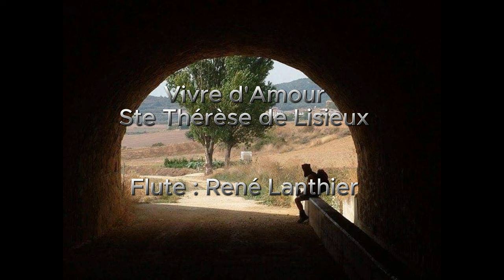Vivre d' Amour / Ste Thérèse / Chorale et Flute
Poème de Sainte Thérèse de Lisieux.
Vivre D'Amour
1- Au soir d'Amour, parlant sans parabole,
Jésus disait : « Si quelqu'un veut M'aimer,
Toute sa vie qu'il garde Ma Parole ;
Mon Père et moi viendrons le visiter.
Et de son cœur faisant Notre demeure
Venant à lui, Nous l'aimerons toujours !
Rempli de paix, Nous voulons qu'il demeure
En Notre Amour ! »
2- Vivre d'Amour, c'est Te garder Toi-même
- Verbe incréé, Parole de mon Dieu -
Ah ! Tu le sais, Divin Jésus, je T'aime,
L'Esprit d'Amour m'embrase de Son feu.
C'est en T'aimant que j'attire le Père ;
Mon faible cœur le garde sans retour.
Ô Trinité ! Vous êtes Prisonnière
De mon Amour !
3- Vivre d'Amour, c'est vivre de Ta Vie,
Roi glorieux, Délice des élus.
Tu vis pour moi, caché dans une hostie ;
Je veux pour Toi me cacher, ô Jésus !
À des Amants, il faut la solitude :
Un cœur à Cœur qui dure nuit et jour.
Ton seul regard fait ma Béatitude,
Je vis d'Amour !
4- Vivre d'Amour, ce n'est pas sur la terre
Fixer sa tente au sommet du Thabor.
Avec Jésus, c'est gravir le Calvaire,
C'est regarder la Croix comme un trésor !
Au Ciel je dois vivre de jouissance,
Alors l'épreuve aura fui pour toujours.
Mais exilée je veux dans la souffrance
Vivre d'Amour.
5- Vivre d'Amour, c'est donner sans mesure
Sans réclamer de salaire ici-bas.
Ah ! Sans compter je donne étant bien sûre
Que lorsqu'on aime, on ne calcule pas !
Au Cœur Divin, débordant de tendresse
J'ai tout donné... légèrement je cours.
Je n'ai plus rien que ma seule richesse :
Vivre d'Amour.
6- Vivre d'Amour, c'est bannir toute crainte,
Tout souvenir des fautes du passé.
De mes péchés je ne vois nulle empreinte :
En un instant l'amour a tout brûlé...
Flamme divine, ô très douce Fournaise !
En Ton foyer, je fixe mon séjour.
C'est en Tes feux que je chante à mon aise :
« Je vis d'Amour ! »
7- Vivre d'Amour, c'est garder en soi-même
Un grand Trésor en un vase mortel.
Mon Bien-aimé, ma faiblesse est extrême :
Ah, je suis loin d'être un ange du Ciel !
Mais si je tombe à chaque heure qui passe,
Me relevant, Tu viens à mon secours,
À chaque instant Tu me donnes Ta grâce :
Je vis d'Amour !
8- Vivre d'Amour, c'est naviguer sans cesse,
Semant la paix, la joie dans tous les cœurs.
Pilote Aimé, la Charité me presse,
Car je Te vois dans les Âmes mes Sœurs.
La Charité voilà ma seule étoile,
À sa clarté je vogue sans détour.
J'ai ma devise écrite sur ma voile :
« Vivre d'Amour ! »
9- Vivre d'Amour, lorsque Jésus sommeille,
C'est le repos sur les flots orageux.
Oh ! Ne crains pas, Seigneur, que je T'éveille :
J'attends en paix le rivage des Cieux.
La Foi bientôt déchirera son voile ;
Mon Espérance est de Te voir un jour.
La Charité enfle et pousse ma voile.
Je vis d'Amour !
10- Vivre d'Amour, c'est, ô mon Divin Maître,
Te supplier de répandre Tes Feux
En l'âme sainte et sacrée de Ton Prêtre :
Qu'il soit plus pur qu'un séraphin des cieux !
Ah ! Glorifie ton Église Immortelle ;
À mes soupirs, Jésus ne sois pas sourd ;
Moi son enfant, je m'immole pour elle :
Je vis d'Amour !
11- Vivre d'Amour, c'est essuyer ta Face ;
C'est obtenir des pécheurs le pardon.
Ô Dieu d'Amour ! Qu’ils rentrent dans Ta Grâce !
Et qu'à jamais ils bénissent Ton Nom.
Jusqu'à mon cœur retentit le blasphème ;
Pour l'effacer, je veux chanter toujours :
« Ton Nom Sacré, je l'adore et je l'Aime :
Je vis d'Amour ! »
12- Vivre d'Amour, c'est imiter Marie,
Baignant de pleurs, de parfums précieux,
Tes pieds divins qu'elle baise ravie,
Les essuyant avec ses longs cheveux.
Puis se levant, elle brise le vase ;
Ton Doux Visage elle l'embaume à son tour.
Moi, le parfum dont j'embaume Ta Face,
C'est mon Amour !
13- « Vivre d'Amour, quelle étrange folie »,
Me dit le monde, « Ah ! Cessez de chanter !!!
Ne perdez pas vos parfums, votre vie,
Utilement sachez les employer ! »
T'aimer, Jésus, quelle perte féconde !
Tous mes parfums sont à Toi sans retour.
Je veux chanter en sortant de ce monde :
« Je meurs d'Amour ! »
14- Mourir d'Amour, c'est un bien doux martyr
Et c'est celui que je voudrais souffrir.
Ô Chérubins ! Accordez votre lyre,
Car je le sens, mon exil va finir.
Flamme d'Amour, consume-moi sans trêve ;
Vie d'un Instant : ton fardeau m'est bien lourd !
Divin Jésus, réalise mon rêve :
Mourir d'Amour !
15- Mourir d'Amour, voilà mon espérance.
Quand je verrai se briser mes liens...
Mon Dieu sera ma Grande Récompense !
Je ne veux point posséder d'autres biens.
De son Amour je veux être embrasée ;
Je veux Le voir, m'unir à Lui toujours.
Voilà mon Ciel... voilà ma destinée :
VIVRE D'AMOUR ❤️❤️❤️